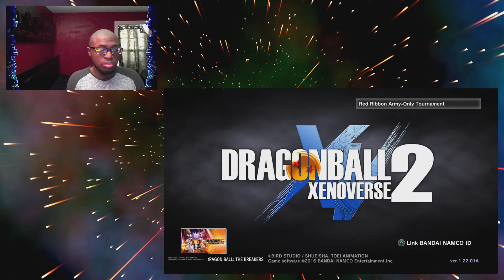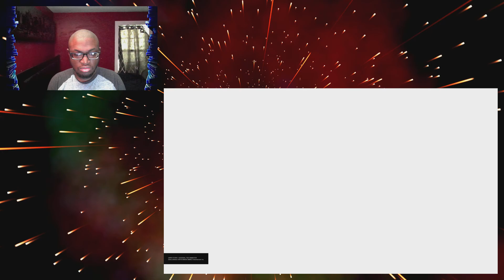Ultimate Showdown: Xenoverse 2 vs Majin Buu